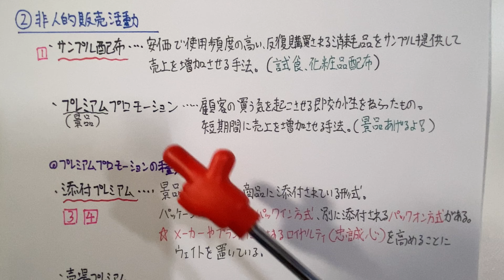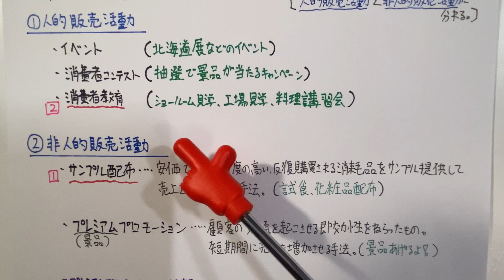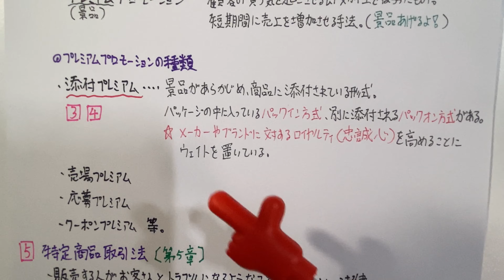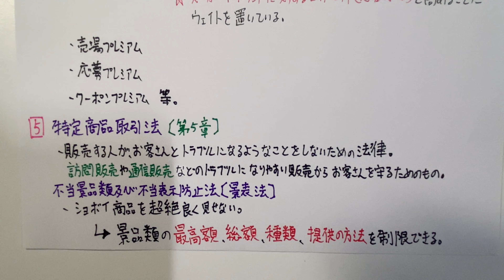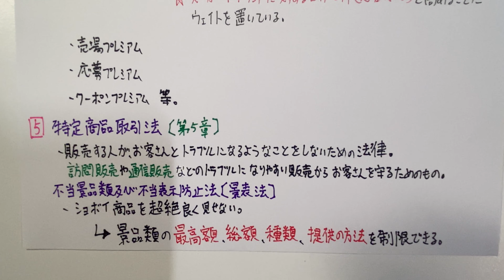【平成28年 第78回 問4-4 セールスプロモーション/マーケティング】販売士2級 過去問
次のア～オは、狭義の販売促進（セールスプロモーション）について述べている。正しいものには1を、誤っているものには2を、答案用紙の所定欄にマークしなさい。（15点）
ア　サンプル配布は、使用、消費することで初めて特徴がわかる商品に適しており、一般的に使用頻度が高く反復購入される消耗品で行われることが多い。
イ　消費者教育は、顧客の生活を向上させるための啓発的情報活動としての性格をもっており、具体的にはショールーム見学、工場見学や講習会などがあげられる。
エ　一般的に、添付プレミアムは小売店のストア・ロイヤルティの向上をねらっている。
オ　景品類の上限金額は、特定商取引法によって規定されている。